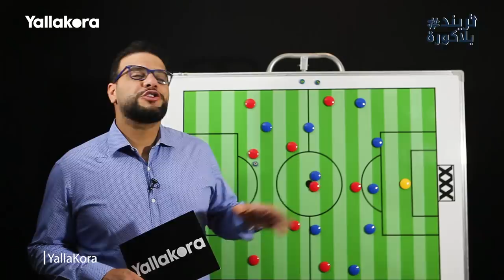تريند_يلاكورة .. كريم سعيد يحلل: ازاي العشري خنق الاهلي في نهائي الكاس .. وميزة ثنائية ايمن وبانون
كريم سعيد يحلل مباراة نهائي كاس مصر بين الاهلي وطلائع الجيش